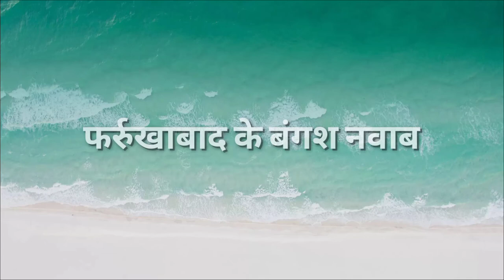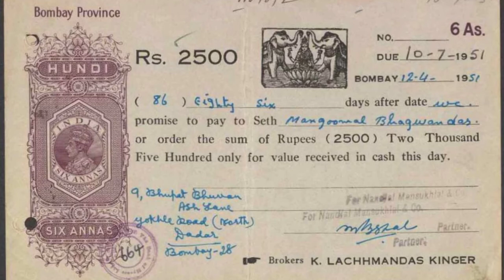investor's & interest/bangash economy/फर्रुखाबाद के बंगश नवाब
investor's & interest/bangash economy
कभी किसी से पूछिये फर्रुखाबाद में क्या मशहूर है।तो उत्तर मिलेगा व्याज।यहाँ के सभी छोटे बढ़े धन्नासेठ व्याज का धंधा करते है।क्या कारण है जिसकी बजह से ये धंधा इतना प्रचलित हो गया।फर्रुखाबाद बसाने के पहले यहाँ जंगल था।यहाँ एक छोटा सा गांव था पृथ्वी पुर।जो आज फर्रुखाबाद के नाम से जाना जाता है।नया शहर बसाने के लिये फायनेंसर की जरुरत होती है।असल में मराठा व मुगलों की लड़ाई के समय लूटपाट व मारकाट की बजह से मारवाणी बनिये बेघर हो गये।मोहम्मद खान बंगश का राजस्थान द्रके राजपूत राजाओं से अच्छी दोस्ती थी।मुहम्मद खान बंगश ने इन्हें राजस्थान से लाकर यहाँ बसाने में सहायता की।इन्हें गंगा किनारे सुरक्षित स्थान पर बसाया गया।ये सम्मानित व्यापारी, बैंकर व डीलर थे। ये नवाबों, किसानों व कारीगरों को रुपया बाँटते,बदले में फसल के बाद रुपया व्याज सहित बसूलते । मूल रुप से ये होल्करों के शहर इंदौर के बासी थे । महाराष्ट्र के मारवार शहर के मारवाणी कहलाये । कानपुर के जेके रेमंड्स के मालिक 1839 में फर्रुखाबाद आकर बसे थे । ये राजस्थान के शेखावती के गाँव सिंघानियाँ के रहने वाले थे । ऊपर से नीचे वही भेषभूषा माथे पर जाति प्रतीक चिन्ह, मारवाणी विष्णू व कृष्ण के ऊपासक थे । इनकी भेष भूषा पगड़ी व माथे पर प्रतीक चिन्ह देख इनकी सम्पन्नता का अंदाज लगाया सकता है।16 वीं शताब्दी तक इस बेल्ट के अग्रवाल,ओसवाल, महेश्वरी और खंडेलवाल मारवाड़ी पद के तहत धन उधार दाताओं के रूप में स्थापित थे । ये सैन्य प्रावधान व राशन आपूर्तिकर्ताओं और अक्सर मुगल सेनाओं से जुड़ी राजपूत इकाइयों के साथ जुड़े थे।18 वीं शताब्दी में मारवाड़ी मुगल साम्राज्य के खंडहर से पैदा हुई नगदी की तंगी का, वित्तपोषण कर रहे थे। इस प्रकार मारवाड़ी नवाबों के लिए खजाना बन गए। लेकिन ब्रिटिश शासन के दौरान मारवाड़ीयों के लिए वास्तविक प्रोत्साहन आया।19 वीं शताब्दी की शुरुआत में मारवाणी पूरे दिल्ली में पश्चिमी उत्तर प्रदेश के हापुड़, खुर्जा और हाथों के अनाज बाजारों और गंगा के साथ फर्रुखाबाद, मिर्जापुर, पटना और भागलपुर नदी के बंदरगाहों में मौजूद थे ।फर्रुखाबाद से कलकत्ता तक  रेलवे के आने से इनके बिजनिस में सम्भावनाऐं और बड़ गयी।19 वीं शताब्दी के मध्य में एक वैध, पैन भारतीय मारवाड़ी व्यवसायिक समुदाय उभरा जिसने हुंडी पर्चा से माल को स्थानांतरित करने के लिए उपयोग किया।हुंडी दूसरे शब्दों में नकदी रहित प्रेषण सुविधा है। सम्पूर्ण दोएव क्षेत्र में वैश्य, खत्री व बोहरा लोग मनी लैंडिग के धंधे में लगे थे। गिरवी गाँठ व जमीनों पर इन्ही लोगों का एकाधिकार था। इन लोगों ने पालिटिक्स में प्रवेश किया। म्यूनिसिपैलिटी में अधिकतर यही लोग चुनकर आने लगे। व्याज पर रुपया बाँटने वालों को आज हम फायनेंन्सर या बैंकर कहते है।व्याज पर रुपया बाँटने वालों को आज हम फायनेंन्सर या बैंकर कहकर बुलाते है। इनकी पावर का अंदाजा इस बात से किया जाता था कि इनके कार्य क्षेत्र में कितने गाँव आते थे ? इन बैंकर्स की शहर में कपड़े व सर्राफे की दूकाने थी जो अपने बंधे ग्राहकों को कृषि कार्य हेतु व तीज त्योहारों व विवाहों के अवसरों पर उधार सहायत मुहैया कराते।फसल आने के बाद मूल पर व्याज सहित वसूली करते। कई सेठ बंगश नवाबों व शमशाबाद नवाबों के खजांची की तरह कार्य करते थे जो आज भी शहर मे स्थापित है। जो सक्षम थे वे बाहर उधोग स्थापित कर वहीं बस गये।जैसे स्कूटर बनाने वाली लोहिया इंडस्ट्रीज। जेके इंडस्ट्रीज कानपुर।तो क्या व्याज बट्टा का कार्य शहर में आज भी जारी है? उत्तर है हर गली कूँचे में ये धंधा आज भी बदस्तूर जारी है ? छोटे दूकानदार,फेरीवाले जिनकी पहुँच बैंको तक नहीं है वे इन्ही सेठों पर निर्भर रहते है ?